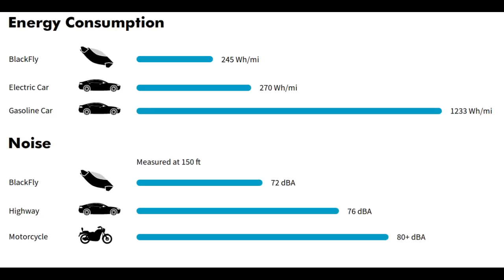BlackFly - Anyone can Drive this personal VTOL without Pilot License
A flying car that will not require a pilot's licence to operate has been unveiled in California.
This flying Car is named as BlackFly and it can travel for up to 25 miles  at a speed of 62mph.
The creator of BlackFly is Opener, an aviation company based in Palo Alto, California. This company is funded by Google co-founder Larry Page who  is also behind another flying car Kitty Hawk.

According to Opener, BlackFly is  the world’s first ultralight all-electric fixed-wing vertical take-off and landing (VTOL) aircraft. BlackFly is a single-seat Personal Aerial Vehicle (PAV) designed and built for a new world of three-dimensional transportation. BlackFly is simple to master and requires no formal licensing (in USA) or special skills to operate safely.

The OPENER team has spent the last nine years in stealth mode, designing, developing, and testing new innovative technologies  which have now evolved into the zero-emission BlackFly vehicles. Fault-tolerant design and triple modular redundancy reside at the core of these vehicles. Eight propulsion systems, spread across two wings, provide for multiple-failure security. Years of continuous testing, combined with 1,400+ flights and 12,000+ miles flown, form the bedrock of OPENER’s development program.

According to Opener, their flyingcar "BlackFly"  works best,  when taking off and landing from grassy surfaces.

Even though not required by FAA regulations, BlackFly operators will be required to successfully complete the FAA Private Pilot written examination and also complete company-mandated vehicle familiarization and operator training
Video Source: Opener